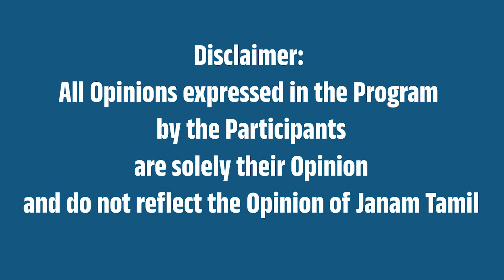தோனியை கொஞ்சிய ரன்வீர்!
This video is about MS dhoni and Ranveer Singh Meeting.